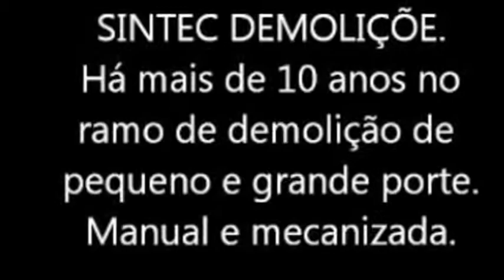Empresa demolição -demolidoras -SINTEC DEMOLIDORA 2552-5411 - youtube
É uma empresa que tem seu nome reconhecido pela qualidade de serviços prestado.
Demolidora que tem um ótimo preço com menor prazo de entrega de obras